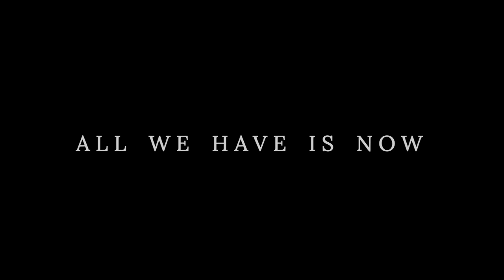Ep #04 - Tivania Moodley - survived rape, intimate partner violence, suicide attempt...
"Forgiveness leads to Healing" - Tivania Moodley

Tivania has survived rape, intimate partner violence, a suicide attempt and over 20 years of depression, and now spends her life creating awareness around these issues. Her story is one of hope, inspiration and transformation.

No human should go through what Tivania had to experience, be present as you get to experience Tivania's journey on Episode 4 of "Inspirational Journey's through Life with StraightTalkWithNolan".

Some snippets for you:
- Desperate for the truth.
- Suicide is not an easy way out.
- You are enough!
- R800 a month as a receptionist.
- It's a Human issue!
- Allow men to become vulnerable.
- Anger is suppressed sorrow

Thank you for listening to "Inspirational Journey's through Life with StraightTalkWithNolan". Please rate us when you listen to our podcasts, including Spotify. It’s super easy.

Tivania Moodley is the author of an autobiography called Girl on Fire, an
international speaker, social media influencer and executive committee member and South African representative of the Global Mental Health Peer Network. She is the founder/director of a business called Feminine Rising that deals with gender-based violence awareness, women empowerment and mental health advocacy, with a focus on men’s mental health. Tivania sits on the board of directors of a psychiatric hospital in Johannesburg, and on various advisory committees for GBV and is an
accredited Transformational Life Coach.